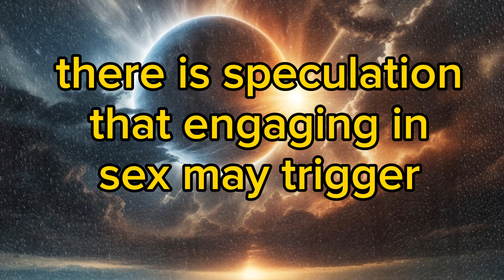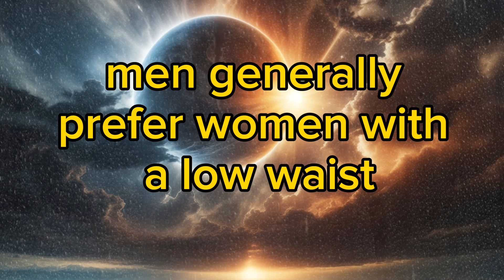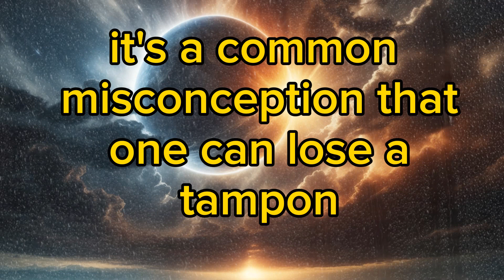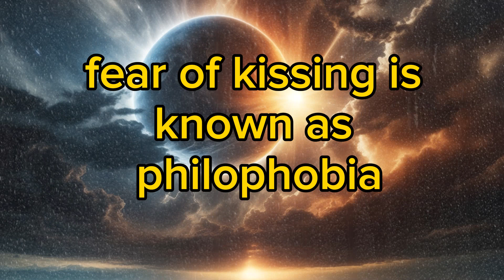Hidden Hearts A Fascinating Exploration of Human Behavior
In this video, I'm going to share with you the secret to empowering future generations- youth education. Youth education is the key to unlocking the potential of future generations. Youth education not only provides students with the skills they need to succeed in today's workforce, but it also instills values and knowledge that will shape the future. This is why it's so important to support youth education. In this video, I'm going to share with you the importance of youth education and how you can help support it. Thank you for joining me! The Importance Of Youth Education Unlocking The Potential Of Future Generations